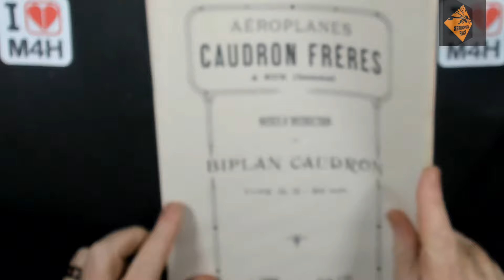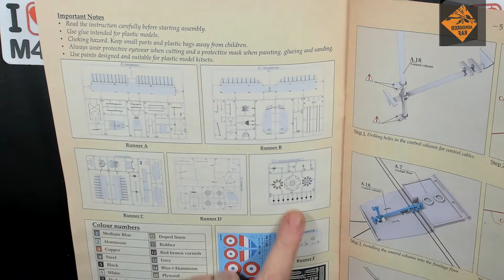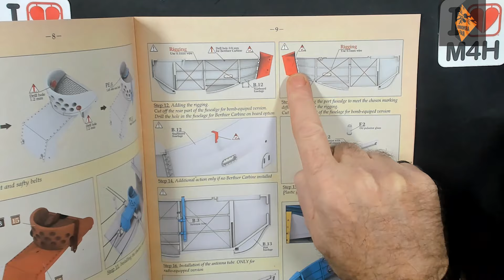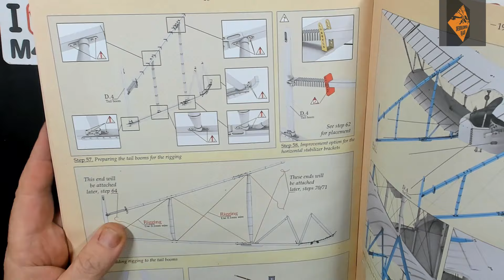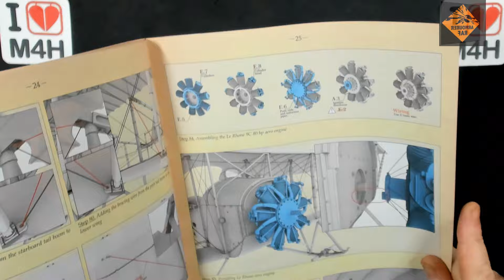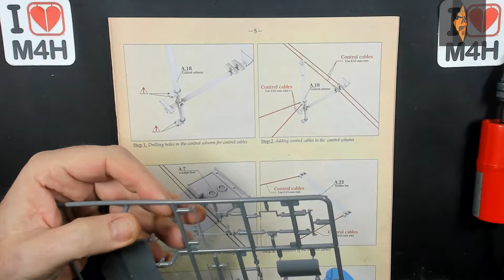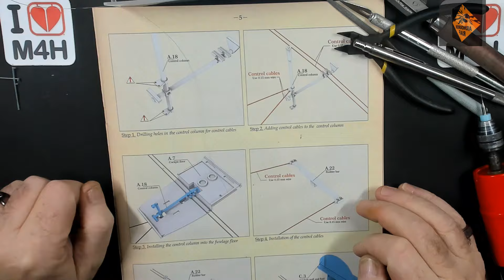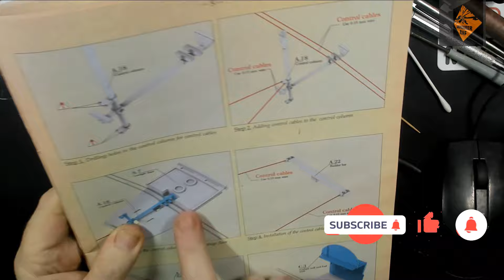Copper State (CSM) 1/32 Caudron GIII - Episode1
In this 1st Episode we look at what's in the Box and start on the cockpit.

Model: Copper State (CSM) 1/32 Caudron GIII Kit No: CSM32006
Rigging and Cablilng: 0.2mm Beading